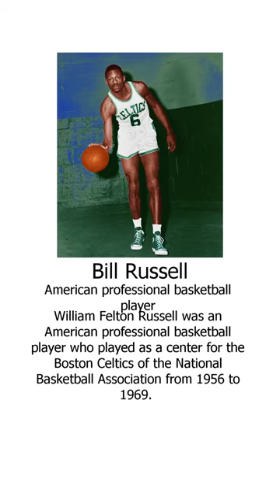🤓 Who is the American Basketball Legend?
🔥 Name the American Basketball Icon! NBA AmericanBasketball - Who's the basketball ace? 🤔 Check out this photo of a popular American basketball player – can you identify them? 🤩